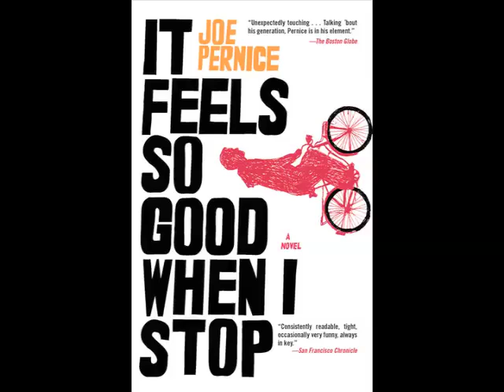The Literary Life: Literary Inspiration (2 of 4)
Part 2 - Penguin Mix Tape

Joe Pernice talks about the difference between writing music and writing prose and shares a song from his album